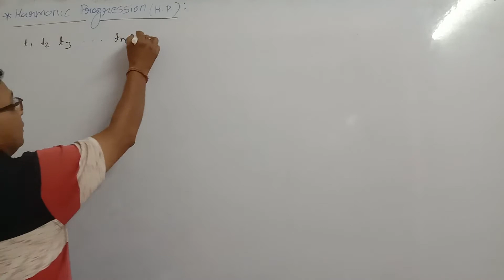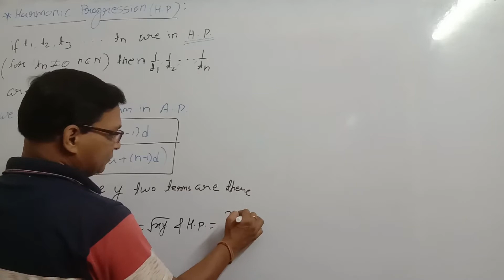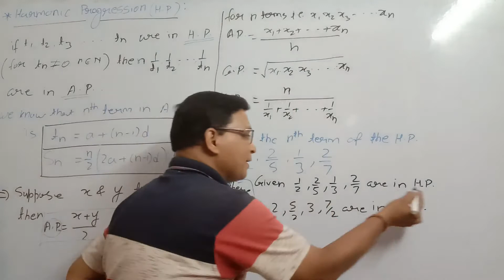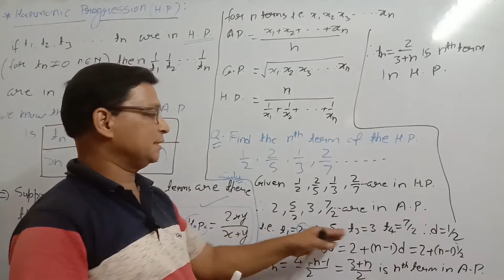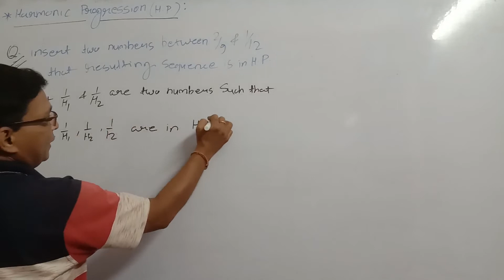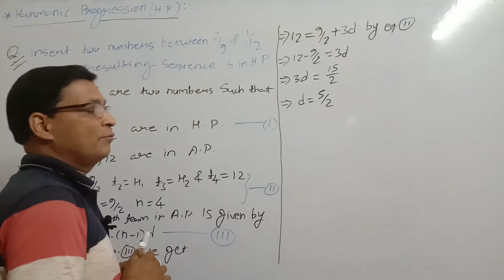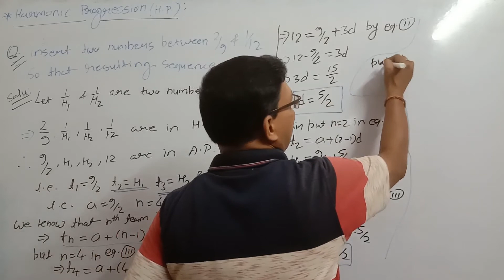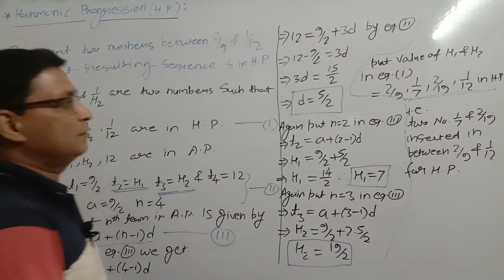11th Class Maths-2 Sequence and Series Part-3